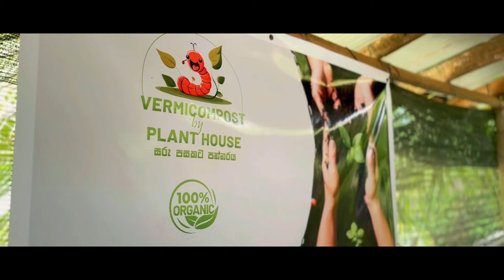Success stories with Leslies Agro | ගැඩවිල් පොහොර තංගල්ලට | Black gold to Tangalle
Leslies Agro Products,
Newakade road,
Bunnehepola,
uddubaddawa.